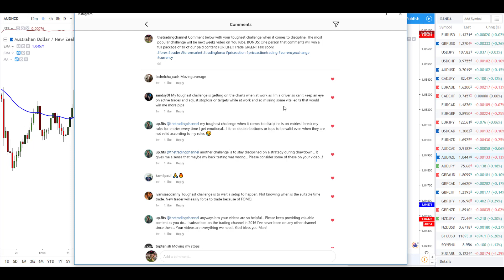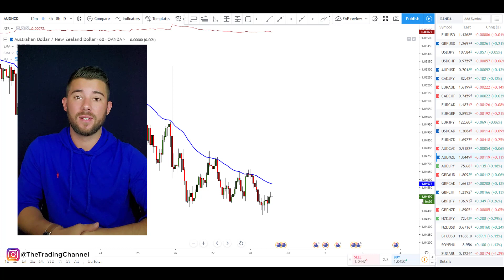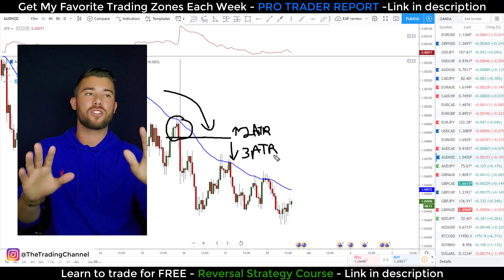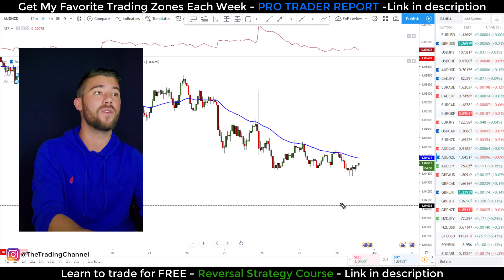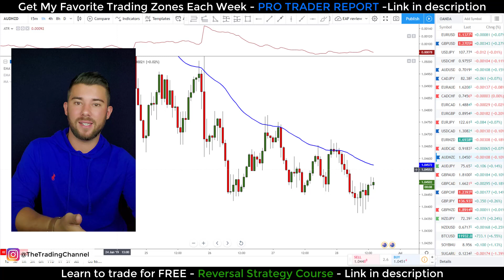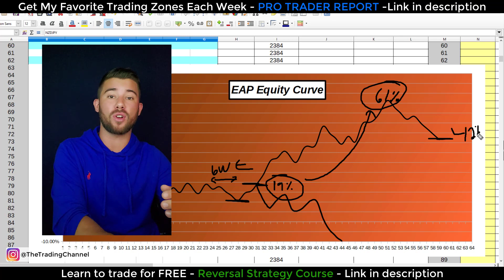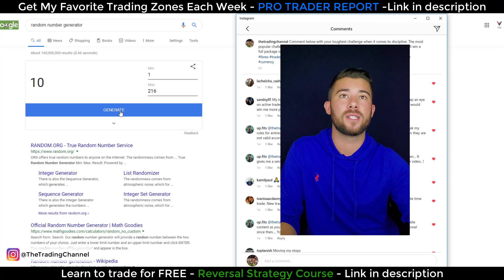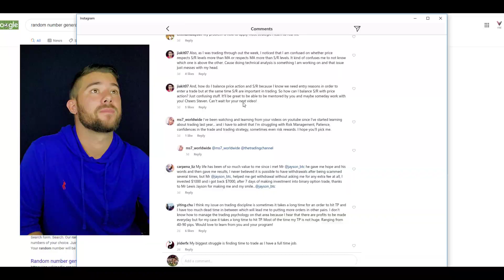Top 3 lessons you need to make MONEY in Forex (Top 3 Discipline Mistakes & Insta contest winner)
vv
TTC Forex University/EAP Training Program (They are the same program)

vv

over 217,000 views...

Over 127,000 views

In this video, Steven shares some advanced structure trading techniques for the Forex market and a few key steps to building a Forex trading strategy.

BIO
Steven Hart -

Steven was recognized as a top 30 Trading educator on YouTube by the very critical feedspot.com.

He became a self-made professional trader at 20 years old. Today he is the "Honest Trading Coach" to hundreds of thousands of traders around the world.

He is the founder and CEO of The Trading Channel.

For over 9 years Steven has studied the science of trading and psychology. This combination allows him to not only be an incredible trader, but a very understandable teacher as well.

He has developed numerous rules-based trading systems and strategies that are used by top traders around the world.

Today, Steven is on a mission to help 1,000 traders become independently profitable over the next 12 months. Will you be one of them?